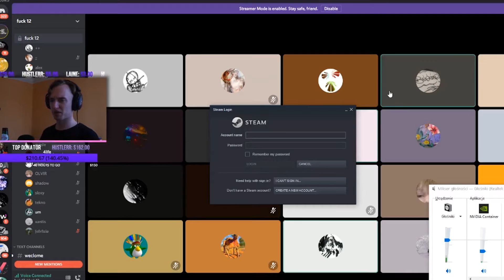jm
joe masle!
this video was curated by:
mciec